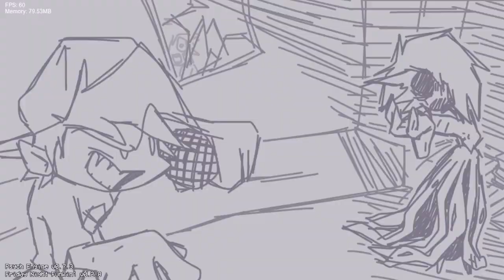Friday Night Funkin Vs Call of Charon VERSION 1 (FNF/Mod/Hard)